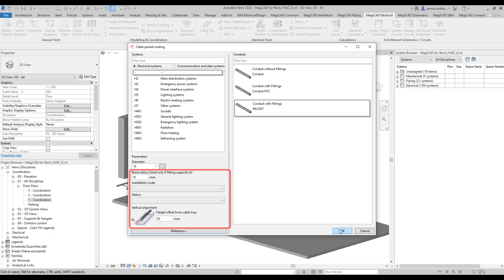Automatic cable packet routing in MagiCAD 2022 UR1 for Revit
MagiCAD for Revit and AutoCAD is the number one BIM solution for Mechanical, Electrical and Plumbing (MEP) design used by thousands of companies in over 80 countries worldwide. Our online BIM library enables access to over 1,000,000 manufacturer-verified BIM objects from 300 globally renowned manufacturers.